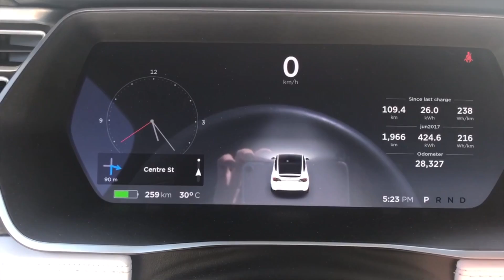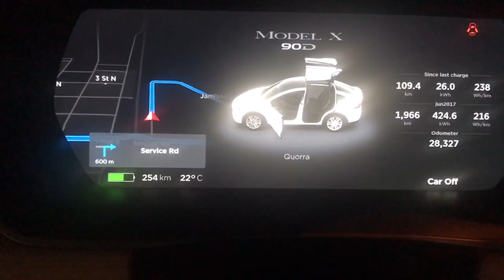Tesla GURL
Tesla GURL doesn’t need no stinking chargers…  She makes a trip out to a remote town, and laughs at the public charger…  Me on the other hand, well I’m charging…. ever so slowly, but I am charging!!!  It’s been a great Saturday!!